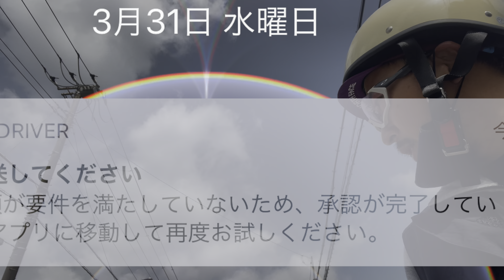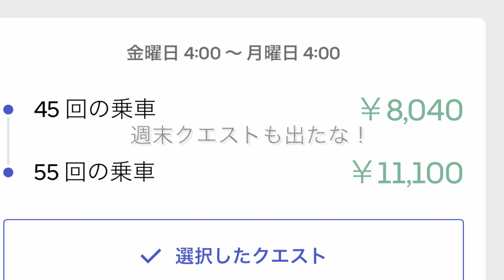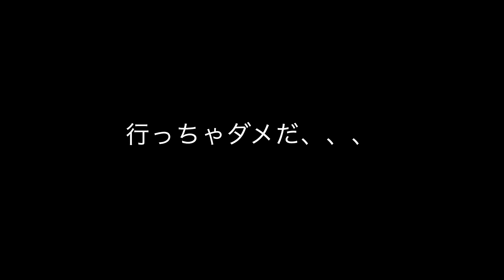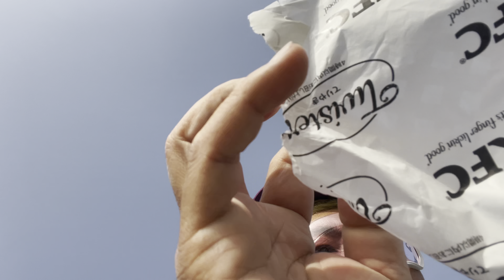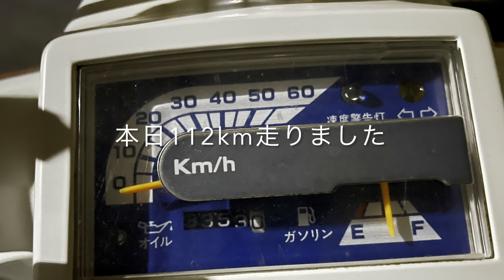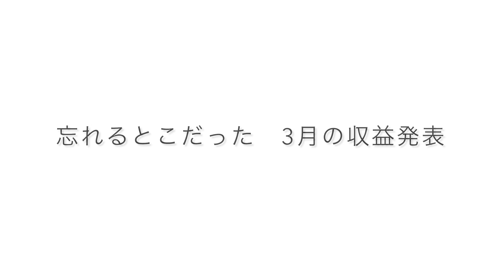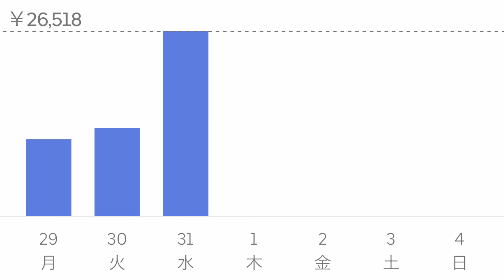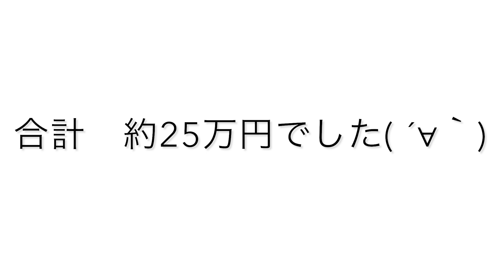2021.3.31【YouTubeとUberEatsが収入源】色々あって海でランチ そして3月の収益発表【ウーバーイーツ配達員 千葉】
3月でこれだと　4月はバイク稼働だし　凄ごそうだ！

おっさんの日常　ヒューマンドキュメンタリー
ウーバーイーツとYOUTUBEの収益で暮らしてみる　そんなVLOG

★セカンドチャンネル作りました(登録宜しく！)　※モノマミレリスト　で検索

趣味は人生を豊かにする
無趣味で困っている方におすすめです！
40歳すぎてからでも遅くない！！
一緒にいろいろ始めましょう　第一歩が大事です。

現在はuber eatsで資金を稼いで趣味を楽しむ流れをYOUTUBEにアップしてます。2021年遂にYOUTUBE収益化達成♪

過去にトヨタで営業してたり、バーテンしてたり、イタリアン作ってたり、ステーキ焼いてたり、調理師免許証持ってたり　元DARTSのプロ選手だったり、浪費のプロだったり♪

【多趣味なのです】
PUBG Mobile ※PUBG mobile 垢　　UE〆Terryman 一緒にやろうぜ
バスフィッシング/キャンプ/ヨガ/ガジェット/ランニング/スケボー/ロードバイク/料理/コーヒー/ボディーボード/スノボー/パチンコ/スニーカー/ダーツ

日々のVLOGでございます

是非　登録お願い致します。